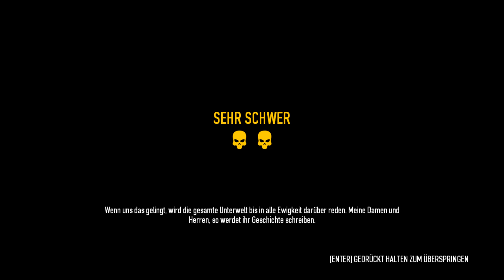PayDay 2 Original Story #3 Panik Raum 💲💰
PayDay 2 Original Story

Story bis einschließlich dieser Mission:
3. Panic Room: The crew set up a phony drug deal with a gang in the Bronx, who have a panic room filled with cash and cocaine. After gaining access to the upper floors and opening the room containing the panic room. The crew saw the panic room off of the floor and blow multiple holes in the building to allow Alex, their loyal but incompetent pilot, to carry it away with a magnetic winch. The crew escape through the sewers, and Bain laments the short supply of competent pilots.